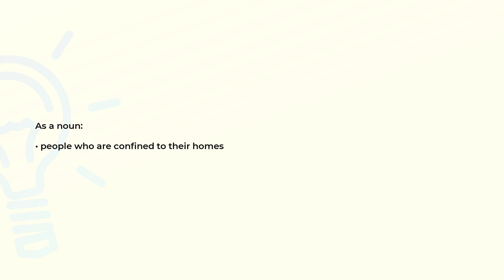What is the meaning of the word HOMEBOUND?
Definition and spelling of the word HOMEBOUND.

(00:00) Intro
(00:08) As a noun
(00:15) Spelling

As a noun (00:08):
• people who are confined to their homes